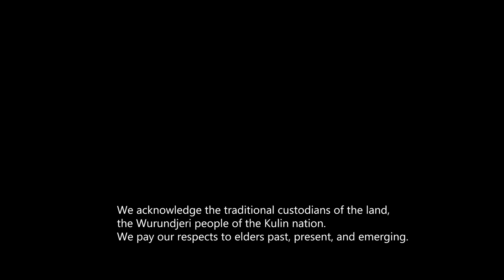PINT DREAMS - EPISODE 3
EPISODE 3 - OPEN MIC NIGHT

A comedian has a show in the bar.

PINT DREAMS is a web-series that was created in Melbourne, Australia with no major funding. It's about a couple of bartenders working in a dive pub and their sometimes hallucinogenic relationship with television. Shot in 2017.

Directed by
John Orris

Written by
Laura McIntosh
Ryan Jones

Starring
Laura McIntosh
Ryan Jones
Tom Dent

Cinematography by
Sean Blerg

Regan Brantley

Edited by
Warren Dowley

Sound
Chris Vassallo
Ian Shatwell

Post Sound
Claire Deak

Soundtrack
Evan Purdey
Nick Finch

Gaffer
Clancy Walker

Colourist
Jake Houston Harris

Second Camera
Warren Dowley